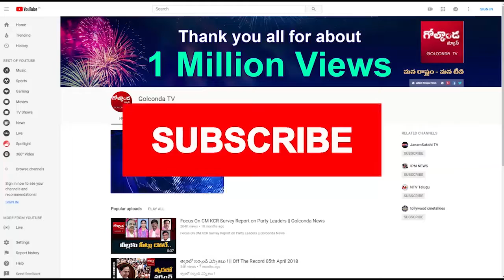సీఎం కేసీఆర్‌ కృషితో ప్రగతి పథంలో తెలంగాణ|| Golconda Tv